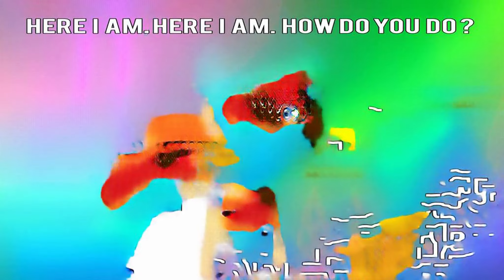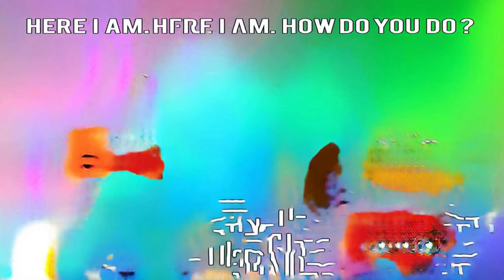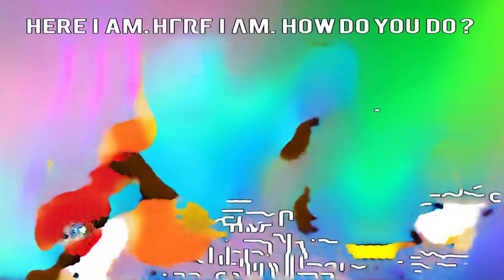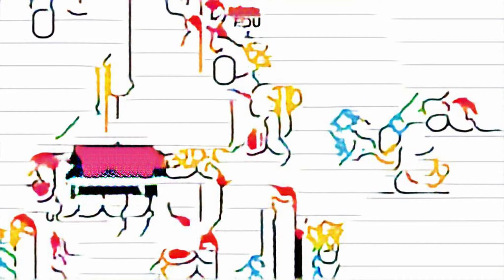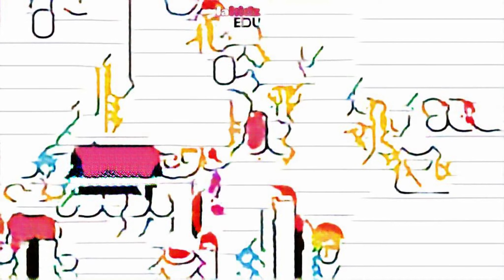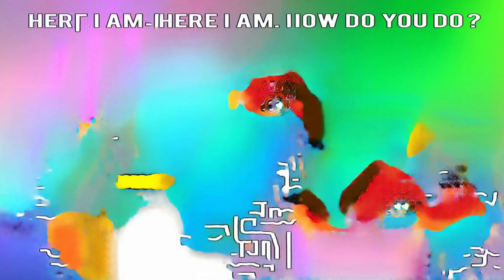Do You Like Lasagna Milkshakes? | Ice Cream and Lasagna!? | Super Si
simran death tayo garage Maari 2 Single توسته lego episode box of toys roblox robloxian highschool dorms baby ellie good habits rhymes kindlefire fan made music video bowsette new super mario bros u toddler learning video موسيقى هادئة رومانسية ben and hollys little kingdom itsplaytime612 incubo RED baby first ball slide Müllmann BIRDS dinosaur cartoons for children lightning mcQueen むたあきこ skimet SRK Mix Media Ekimu soy luna nl Pop the Pig zimowa piosenka dla dzieci bus toys lets play Zelda BotW basement ep 84 chapéu episodio 66 Fortnite girlfriend mrtop5 play food Lego Jurassic World learn car names vidya balan hungama in ntr biopic movie les croco place to place jhansi dance videos counting for kids EnNopp112 musica dos macaquinhos eklige toilette いっちー＆なるの歌・手あそび・ダンス Ice Dragon 8 To The Bar 英語の歌